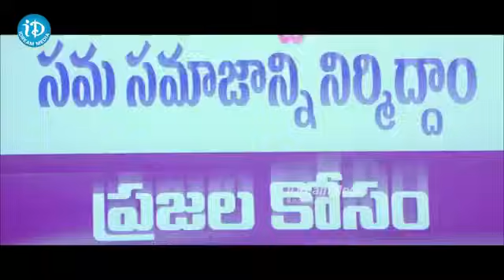NamoVenkatesa Telugu Movie Scene Venkatesh Trisha Brahmanandam | iDream Ananthapuram